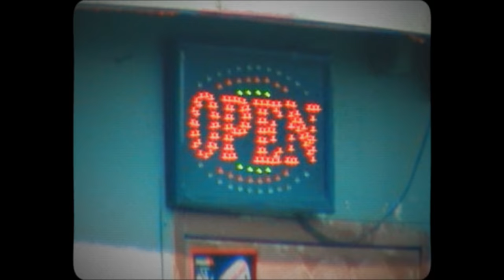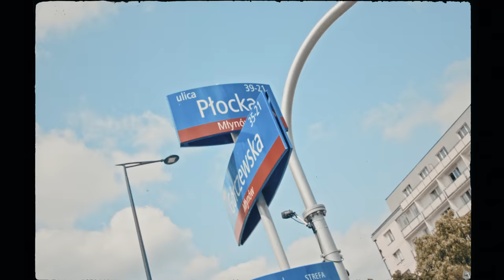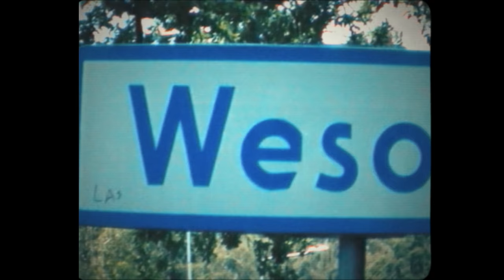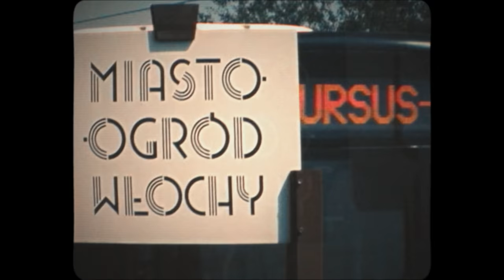Małach ft. Rufuz, Janusz Walczuk - Raport z osiedla (Official Video)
Album: BYQ
Artist: Małach, Rufuz, Janusz Walczuk
Title: Raport z osiedla
Lyrics: Małach, Rufuz, Janusz Walczuk

Produkcja: WOW Pictures
Video: Paweł Grabowski
Assistant: Marcin Frej, Rafał Kazanowski
Mak up: Agnieszka Niewęgłowska
Grading: Oskar Pospolitak, SKF
Equipment: Camerarental.pl
Video assistant: Aleksander Więch